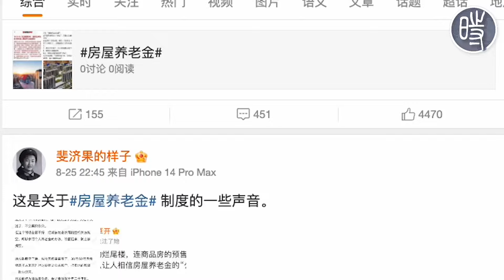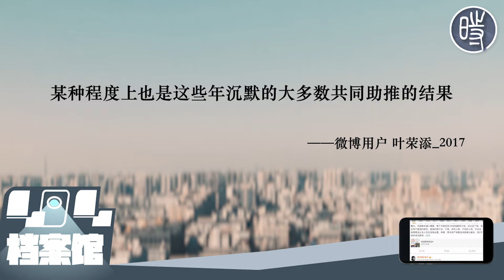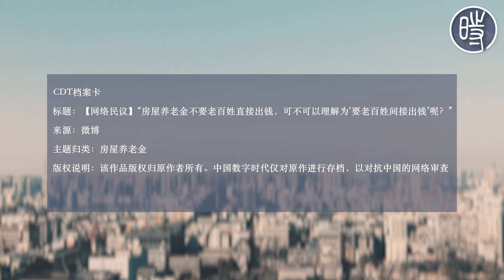【网络民议】“房屋养老金不要老百姓直接出钱，可不可以理解为‘要老百姓间接出钱’呢？”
2023年8月23日，在国务院新闻办公室举办的“推动高质量发展”系列主题新闻发布会上，中国住房和城乡建设部副部长董建国表示，将“研究建立房屋体检、房屋养老金、房屋保险三项制度，构建全生命周期的房屋安全管理长效机制，上海等22个城市目前正在开展试点”。

其中，房屋养老金持续引起中国网民关注。由于中国目前并没有对房屋养老金有统一的定义，不少业主认为这是政府再一次将手伸进业主口袋里的举措，认为该房屋养老金实质上与房产税无异，并质疑该笔费用与已缴纳的物业费、大修基金冲突。

在引发网民强烈不满后，央视网、澎湃新闻等官媒发文进行“澄清”，称：“中央财经大学教授、法学院院长尹飞表示，这次建立的房屋养老金制度，主要是使用公共资金、建立房屋养老金公共账户。目前，房屋养老金公共账户的款项来自于公共资金，按照‘不增加个人负担，不减损个人权益’的原则，由地方政府探索资金筹集渠道。因此，此次建立的房屋养老金公共账户不会加重业主负担。”

但该“澄清”并未打消网民质疑。不少网民仍发表评论进行嘲讽。目前，相关微博评论区已开启精选。